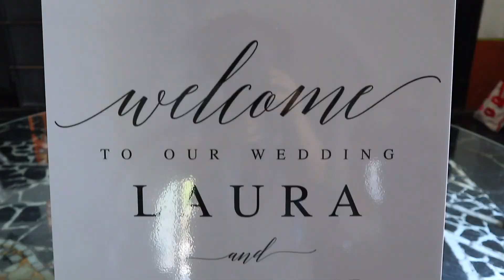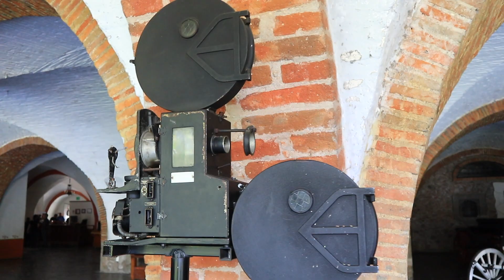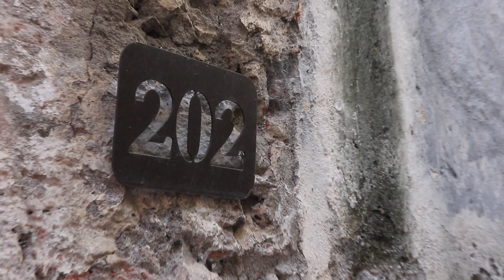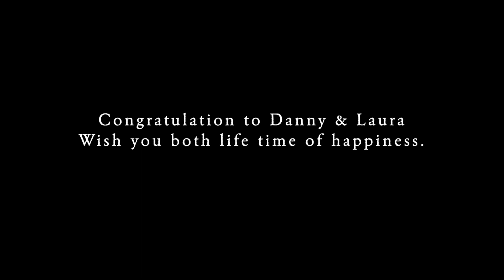Mexico City - Day 4 the tea ceremony (2019)